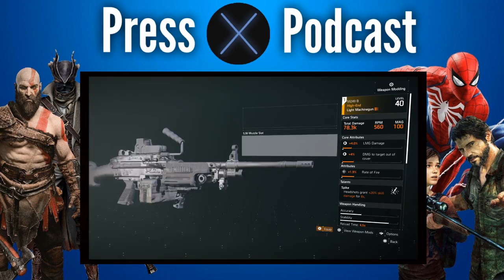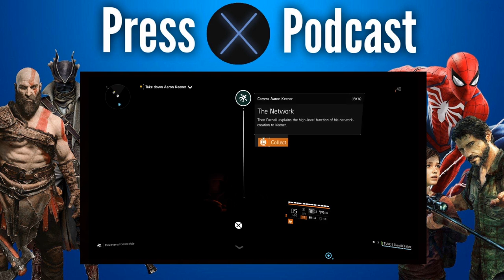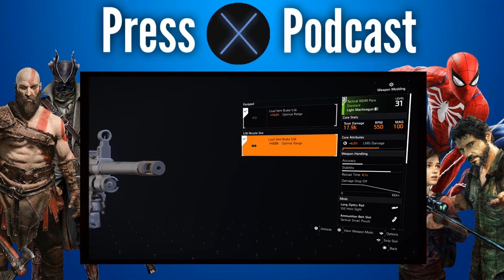Sony Shuts Down The Teraflop Talk With Ghost Of Tsushima Trailer | PS5 RDNA 2 | Press X Podcast Ep.7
Press X Podcast Ep7. We will be discussing the new Ghost of Tsushima trailer that Sony released this week and how it seemingly shut down the Tereflop (tflop) talk when it comes to the PS5 and the Xbox Series X. The graphics that were showcased in this latest trailer prove why power isn't everything. We will also be talking about AMD recently confirming that the PlayStation 5 will in fact be using RDNA2 architecture, most likely a highly customized version of it. AMD also revealed the total sales of the Xbox One which don't look too good. We will talk about the chances that E3 2020 may end up getting canceled and how publishers and developers may start to pull out and decide not to go. Naughty Dog and Sony have revealed that the Last Of Us is being turned into an HBO series with Neil Druckmann set to write and produce. The PS2 turned 20 years old, there's new evidence that points to Remedy games working with Playstation on something and Dreams seems to be a sales succes.